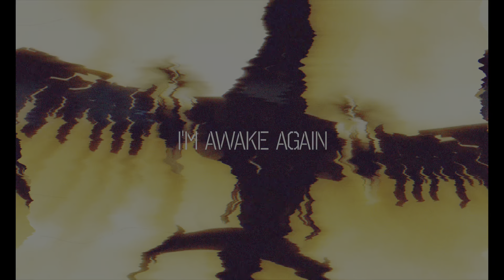Restart [Soul of Ears] short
Here a short of our song 'Restart' -
Posting here to promote our album 'ZETA' which had an unfortunately quiet release. I tried to promote it before, and got told off by the label.
Trying to promote it again now. Please check out the song on Spotify & Apple music. I'm so proud of the songs from this album... It deserved a more epic release with music videos.